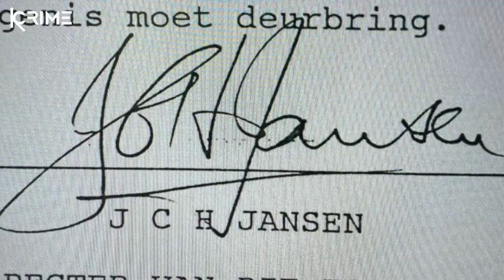The story of Alison Botha - Frans du Toit and Theuns Kruger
When Alison Botha was taken by knifepoint in her own car to a secluded spot by Frans du Toit and Theuns Kruger her life was about to change forever. Emma Kenny takes you through a tale of horror and hope in her latest true crime episode.